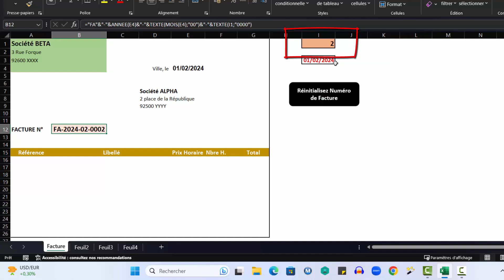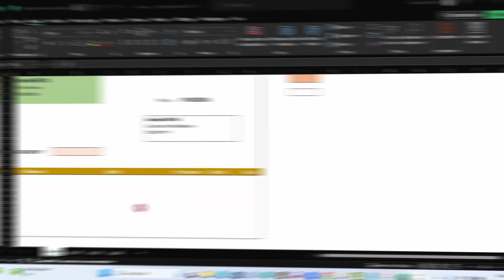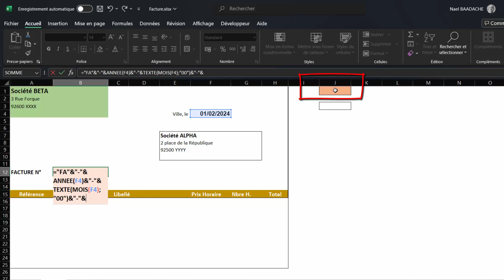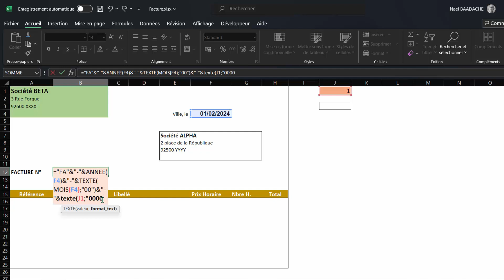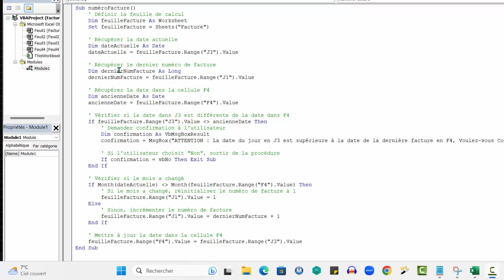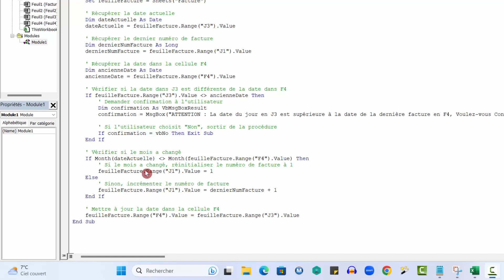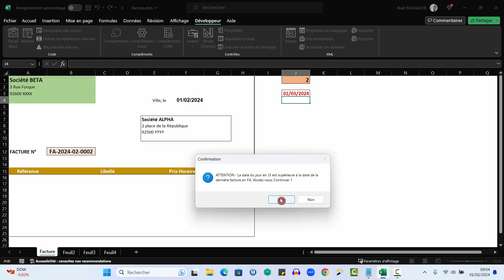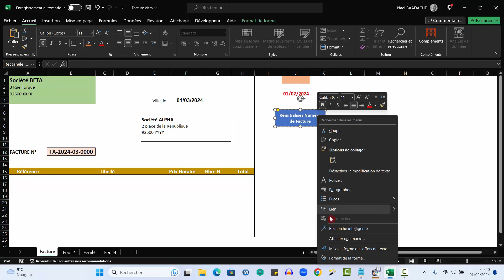VBA | Créez des factures Excel sans effort ! 💻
Découvrez le code VBA ultime pour automatiser vos factures Excel et gagner du temps ! Apprenez à créer un système automatisé qui génère vos factures en quelques clics seulement. Ne perdez plus de temps à saisir manuellement vos numéros de facture. Dans cette vidéo, vous verrez étape par étape comment configurer ce code VBA pour Excel et augmenter votre productivité !

▶ Horodatage

00:00 Présentation du projet
02:19 Introduction
02:30 Formule Excel Numéro
05:46 Activer Onglet Développeur
06:04 Code VBA
09:40 Tester code VBA
11:20 Affecter la macro à une forme